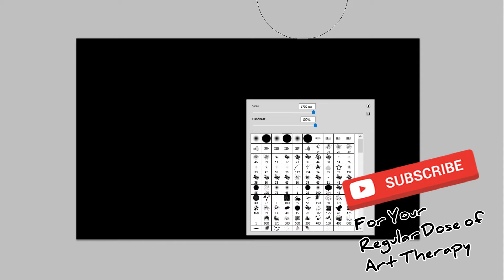how to draw Punks Sign | Art Therapy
The punk subculture includes a diverse and widely known array of ideologies, fashion, and other forms of expression, visual art, dance, literature and film. It is largely characterised by anti-establishment views, the promotion of individual freedom, DIY ethics, and is centred on a loud, aggressive genre of rock music called punk rock.

are punks liberal,
are punks violent,
are punks leftists,
are punks nice,
are punks still around,
are punks communists,
are punks bad,
are punks dangerous,
can punks be religious,
can punks be conservative,
did punks father died,
do punks hate hippies,
do punks believe in god,
do punks still exist,
do punks keep mosquitoes away,
do punks and metalheads get along